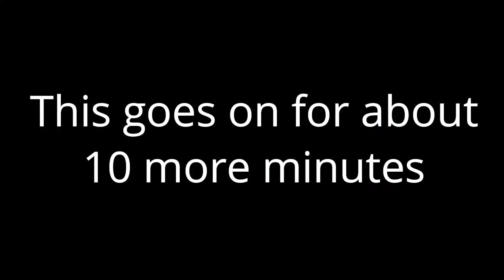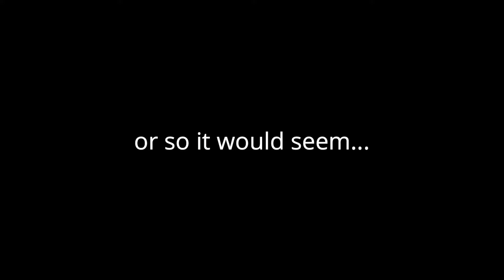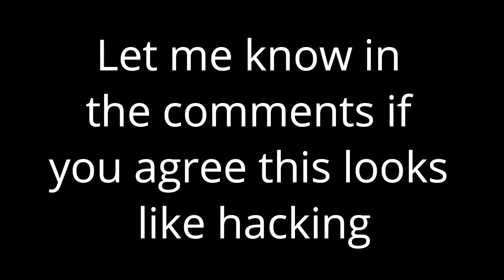[NL] Sea of Thieves, the technical difficulties episode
Hey guys, it's been a while since my last upload, unfortunately there have been some bad things going on in my personal life that made me unable to edit and upload. After my holiday next month I am planning to go right back to the weekly schedule and regular streaming on Twitch!

Catch me next time I'm live over on Twitch.